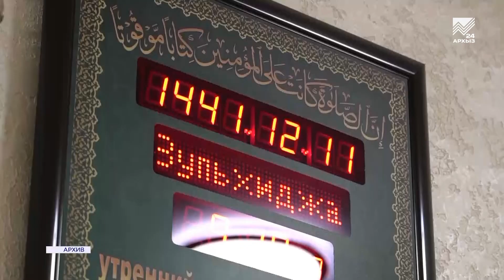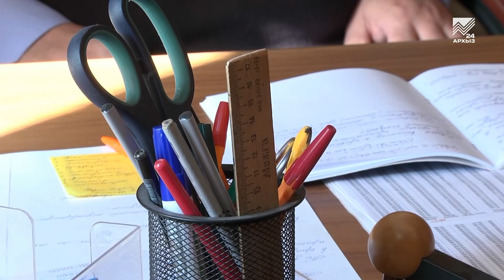Мечети республики ужесточают эпидемиологические требования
Ситуация в республике с распространением коронавирусной инфекции остается стабильно тяжелой. Поэтому все учреждения, где может быть скопление людей, под особым контролем. Не исключение и все мечети республики. В каждой из них на период пандемии установлены строгие правила: необходимо приходить в маске, соблюдать социальную дистанцию, отказаться от рукопожатий в знак приветствия, а также воздержаться от посещения  коллективных молитв людям старше 65 лет. Все мечети республики по-прежнему продолжают функционировать в прежнем режиме, при этом строго соблюдая требования и рекомендации Роспотребнадзора. Вместе с тем отметим, главная мечеть мира в Мекке вновь открыта для совершения малого хаджа для ряда безопасных стран, в число которых входит и Российская Федерация.